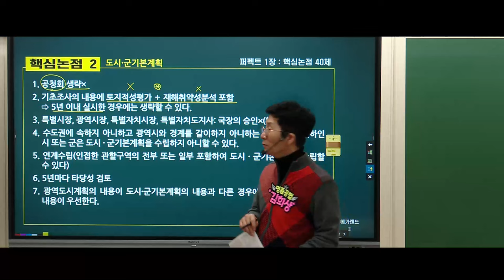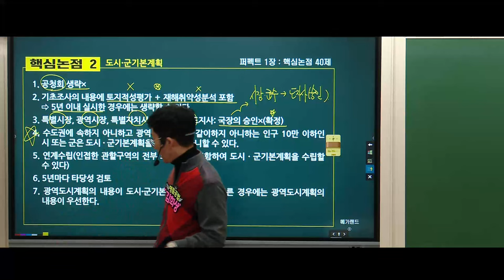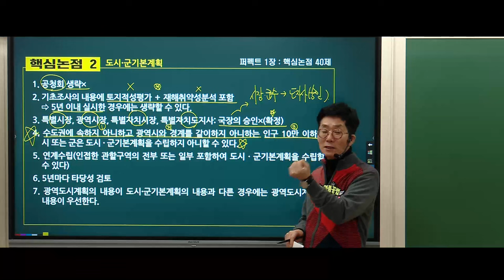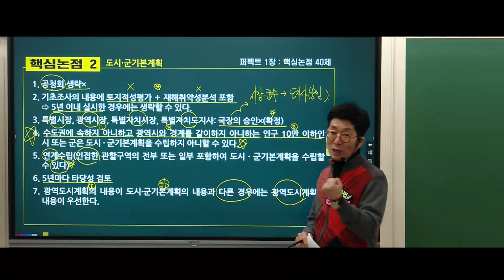명품공법 김희상교수 [핵심논점 40제] 미리보기 2강 - 2024년 메가랜드 공법 핵심요약집 출간이벤트 중!